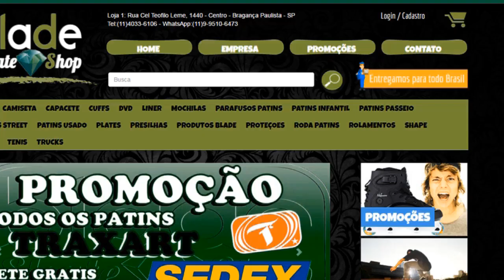Patins Street - Zamba entrevista Rafael Gonçalves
E na sétima entrevista do canal eu tenho a honra de entrevistar um dos meus melhores amigos Rafael Gonçalves, espero que vocês gostem da mesma forma que eu gostei de fazer este video.